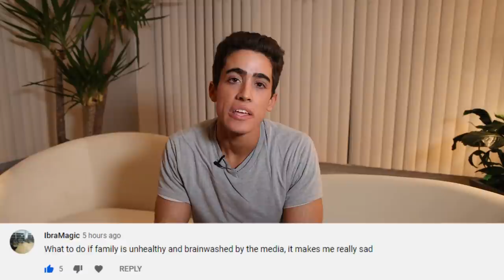Health and Nutrition Q&A May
00:00 - Time is flying by
00:14 - #1 brainwashed friends/family
00:42 - #2 shower filter
00:58 - #3 music
01:18 - #4 weight loss tips
01:39 - #5 water for rawtards
02:14 - #6 financial advice 9-5
02:58 - #7 essential nutrients for teens
03:39 - #8 washing clothes
04:09 - #9 "health" devices
04:58 - #10 honey and maple syrup
05:20 - #11 spring water
05:40 - #12 quitting carnivore
06:12 - #13 alcohol
07:03 - #14 social media
07:49 - #15 six pack
08:10 - Thanks for joining!